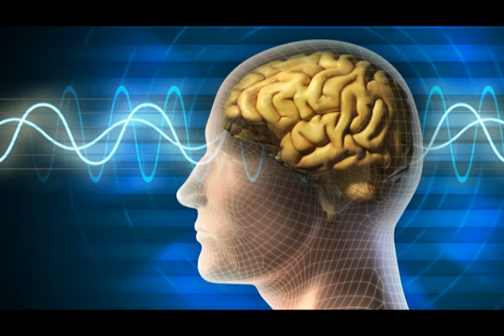Sleep Music Delta Waves: Relaxing Music to Help you Sleep, Deep Sleep, Inner Peace